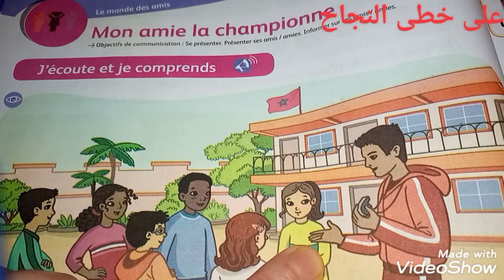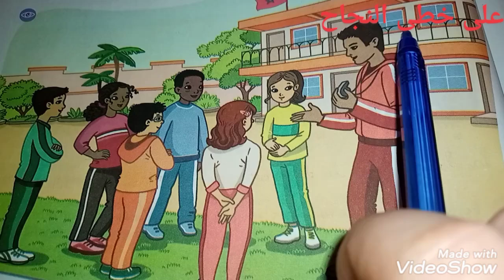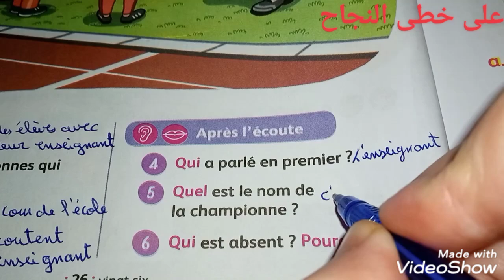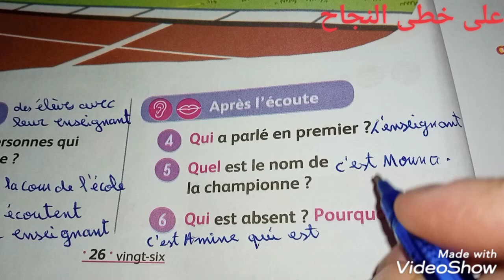mon amie la championne/page 26/mes apprentissage en français 3AEP